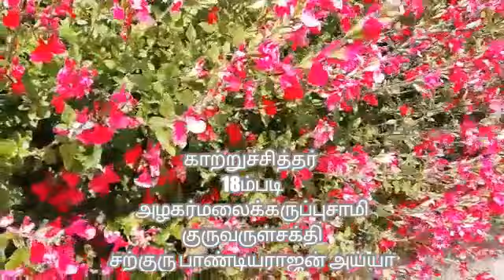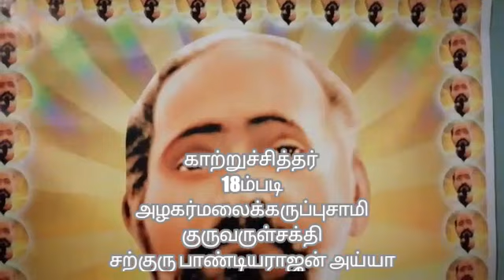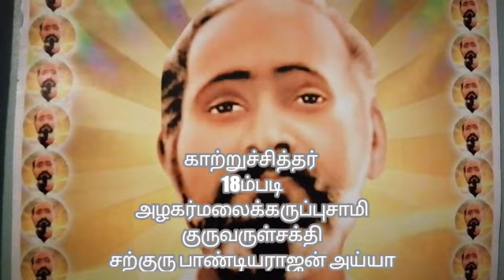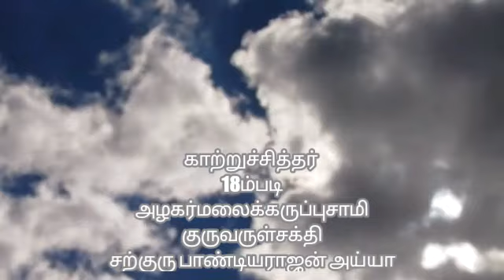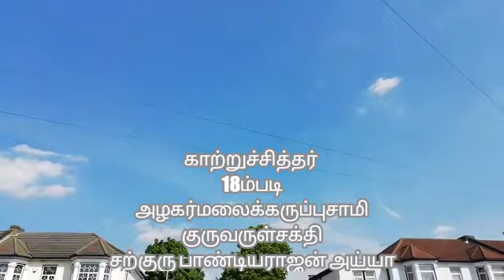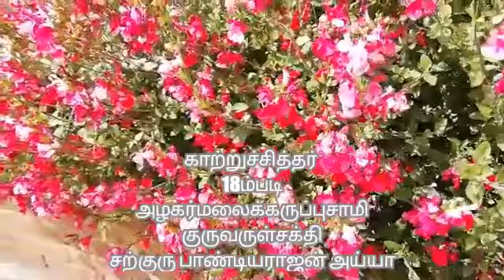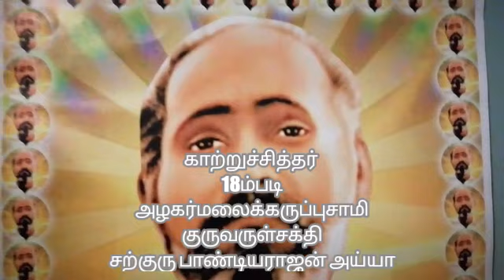காற்றுச்சித்தர் / 18ம்படி /அழகர்மலைக்கருப்பசாமி குருவருள் சக்தி / தெய்வீகராஐன் மாமகரிஷி ஈஸ்வரப்பட்டா